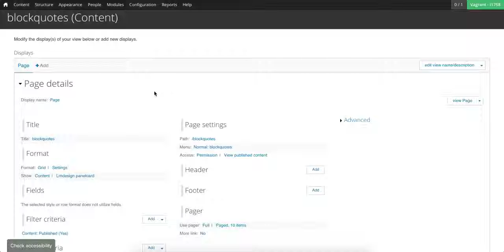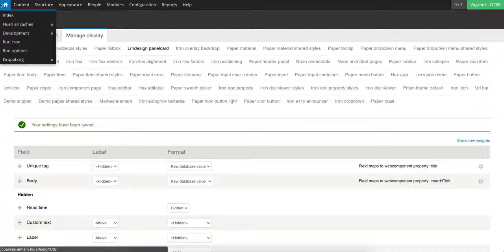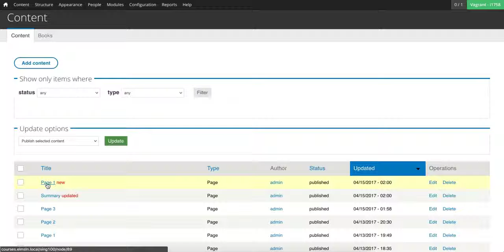Pre-prototype, prototype of HAX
For history sake this was recorded 07/25/2017. It was a pre-HAX prototype of HAX which was actually HEAVILY coupled to Drupal at the time and consisted of like 10 web components we mixed together